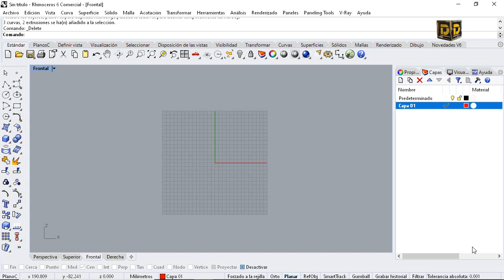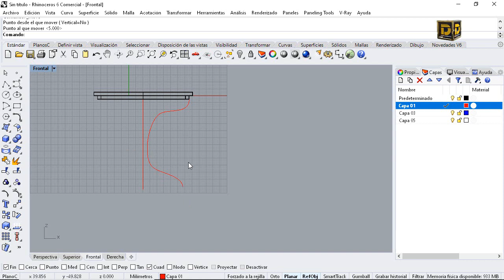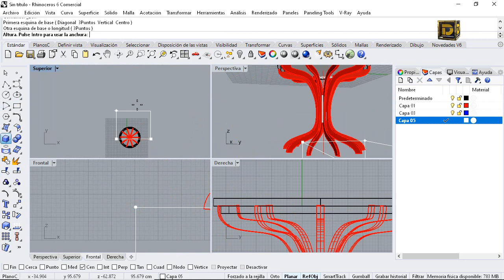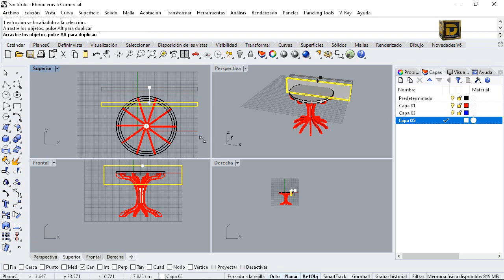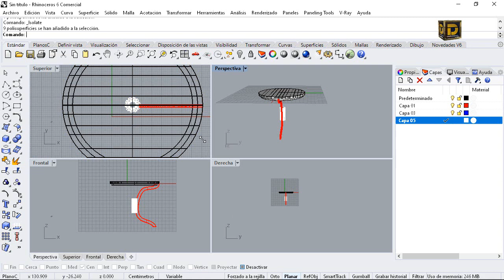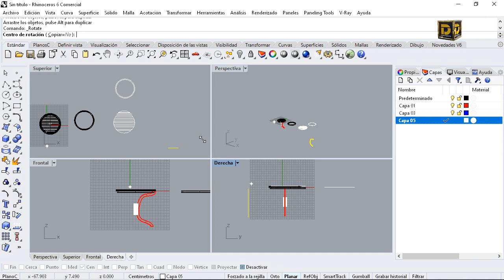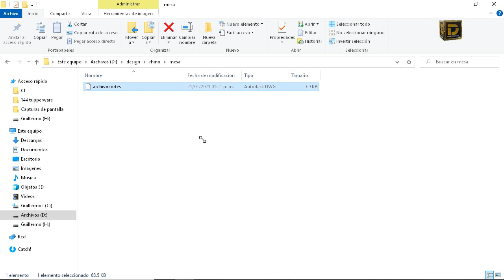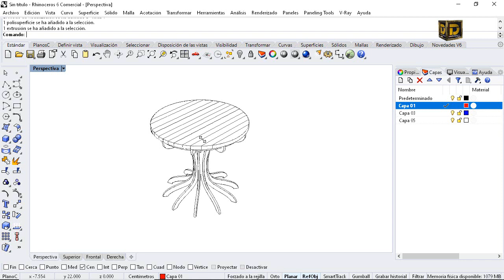Tutorial Rhinoceros 3D Mesa y perfiles de corte laser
Donaciones

cotización para:
Modelado 3d
Render
Impresión 3d
producción industrial